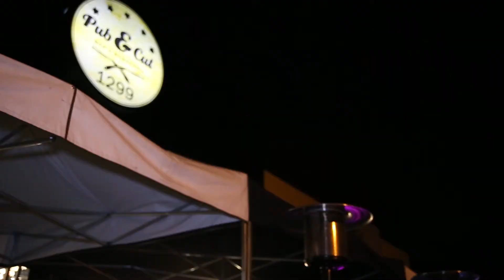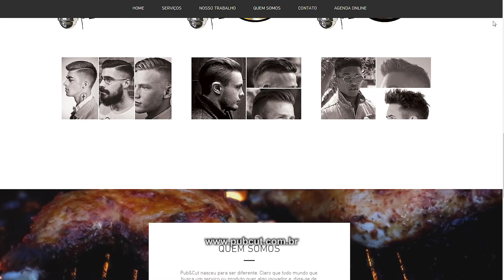PUB & CUT BAR E BARBEARIA COTIA/SP, EMPRESÁRIOS DE SUCESSO